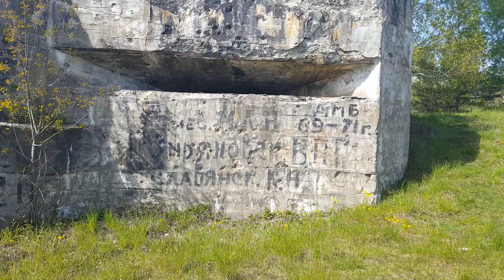ГСВГ. Ютербогский полигон, ДОТ у основной дороги 1.05.2023